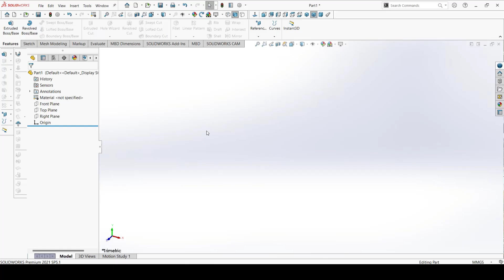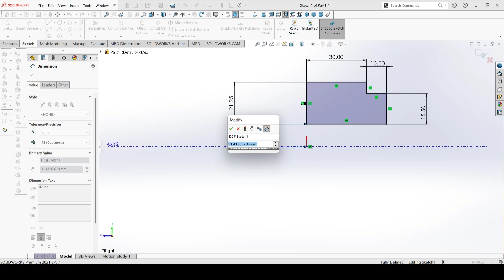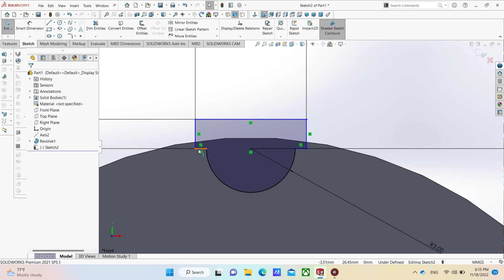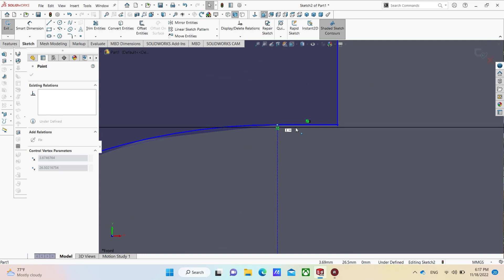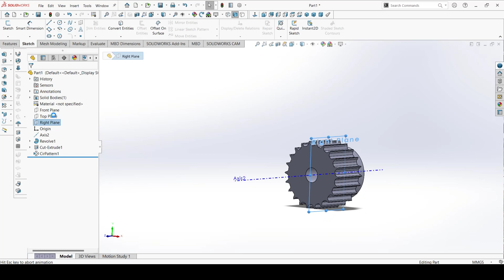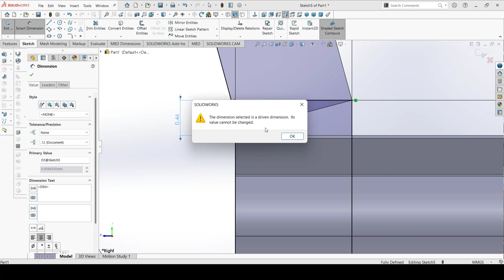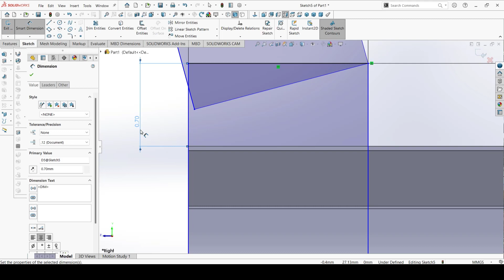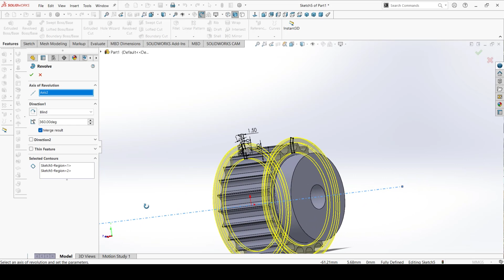Engine belt wheel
تعلم كيفية الرسم علي برنامج سوليدوورك
Solidworks
رسم ميكانيكي
متاح عمل تصاميم